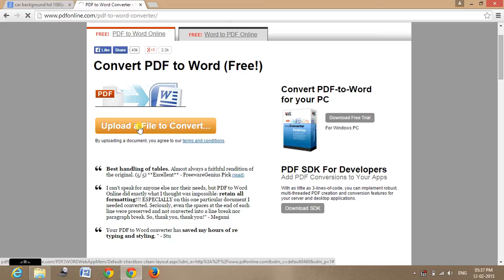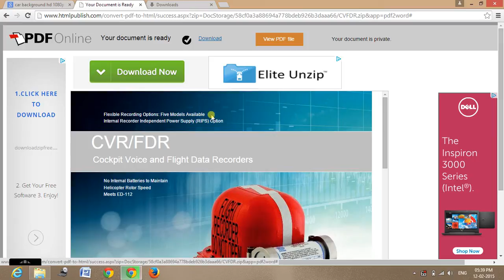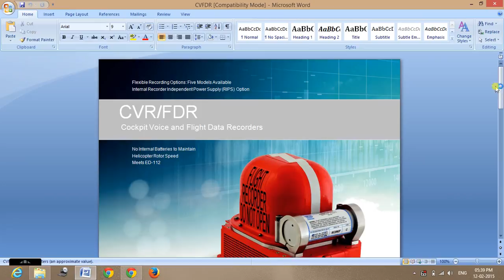how to convert pdf files to word in telugu by list channel